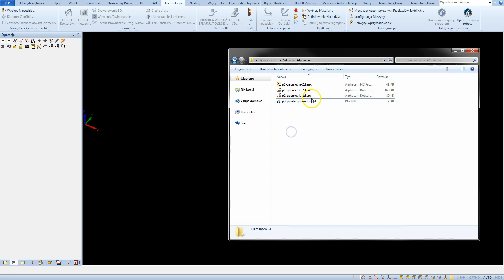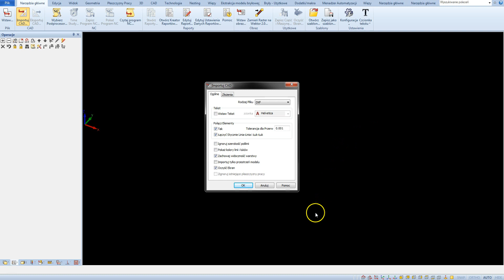Import DXF - Lekcja 20 - Szkolenie Alphacam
🔥 Moje szkolenia 🔥 Szkolenia CAD CAM na żywo Lekcja 20 - Moduł 3 - Import i obróbka DXF
Tą lekcją rozpoczynamy kolejny moduł kursu Alphacam. Na początku omówimy import plików DXF z zewnętrznych systemów CAD.

Darmowy CAD 3D dla Alphacam!

(otrzymasz też pliki do szkolenia na YouTube!)

Pobierz Alphacam i zacznij swoją przygodę z CAD CAM!